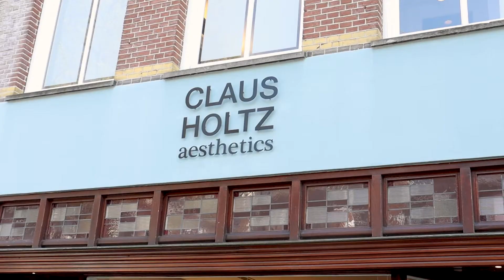Linda's BEAUTYLAB: Last van een slappere huid? Wij testten de profhilo behandeling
“Ik heb best wel last van een slappere huid, maar ik wil geen fillers gebruiken,” zegt Margriets beeldcoördinator Linda (52). Vast een herkenbaar probleem voor veel vrouwen. In deze aflevering van Linda’s BEAUTYLAB test ze daarom een profhilo behandeling, ook wel de ‘natuurlijke facelift’ genoemd.